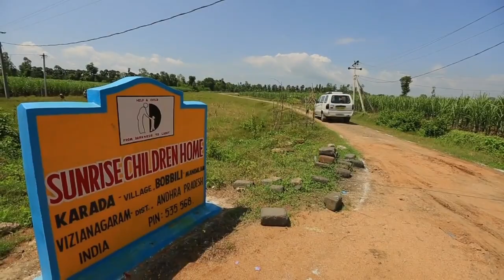Sunrise Home in Bobbili India is blessed with an unusually productive rice harvest 2020 Autumn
UPDATE FROM THE FIELD - Sunrise tries to get three crops a year, but this time it reaped a bumper crop.

In this video, we see a combination of workers and children harvesting the rice and preparing it for further processing through a thresher. The rice is then gathered and stored in bags to be used by Sunrise Home and to be sold to produce income revenue.